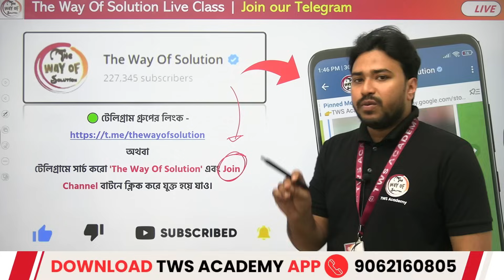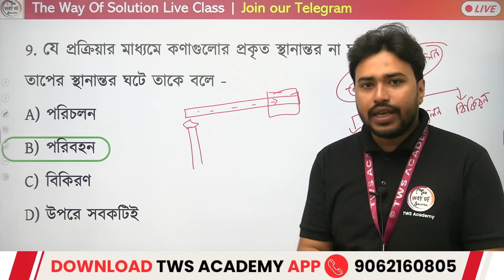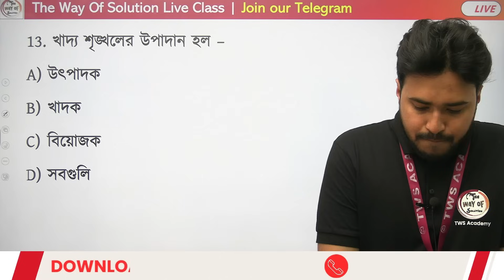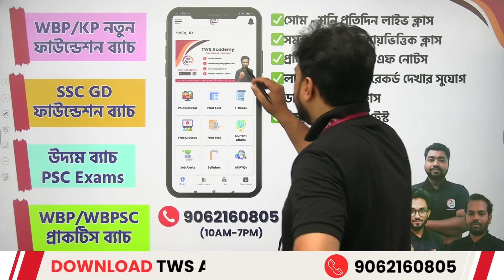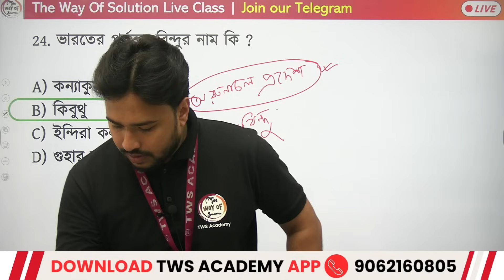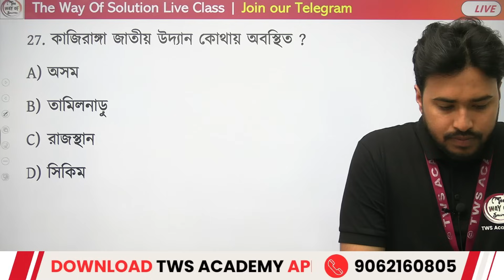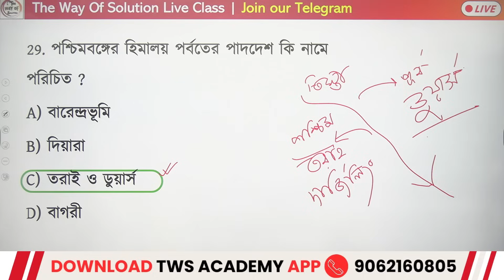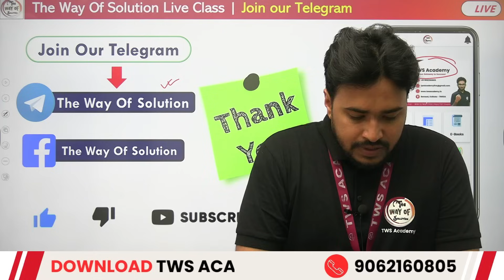🔴WB Primary TET 2023 EVS Class - 4 | প্রাইমারি টেট | পরিবেশ পেডাগজি 🔥 EVS Pedagogy MCQs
WB Primary TET 2023 | Environmental Science in Bengali | EVS Class |প্রাইমারি টেট পরিবেশ ক্লাস | primary tet previous year question paper | The Way of Solution | Alamin Rahaman | Join Daily Class at 8:30AM